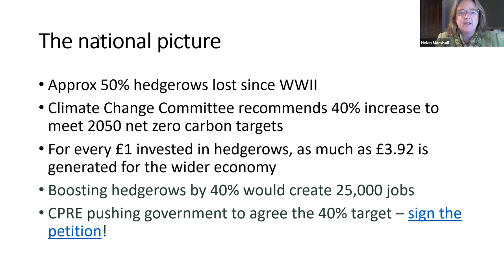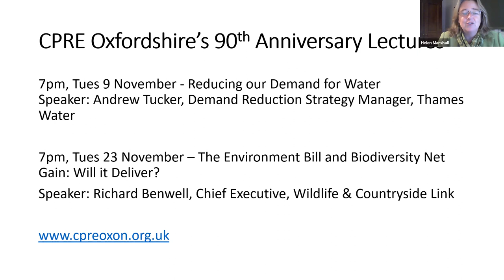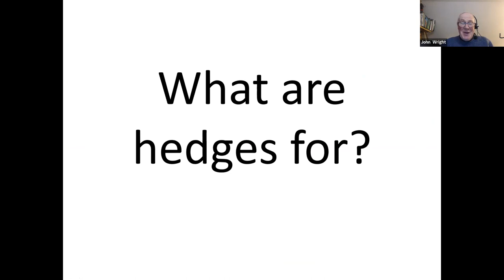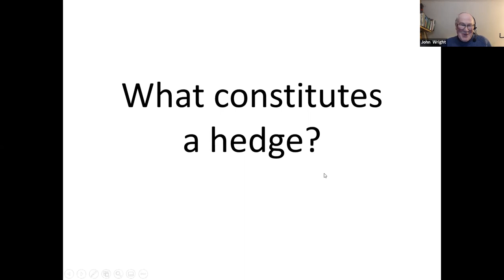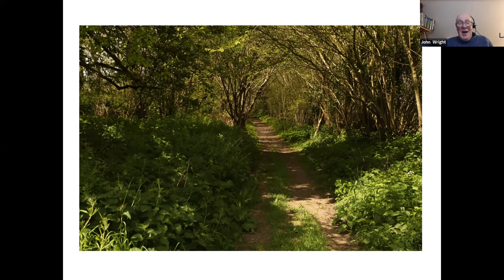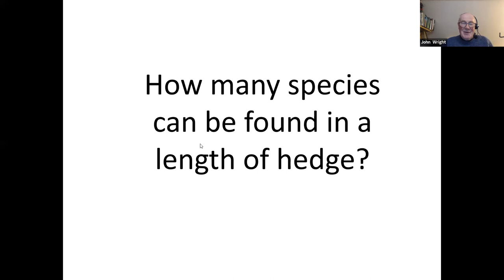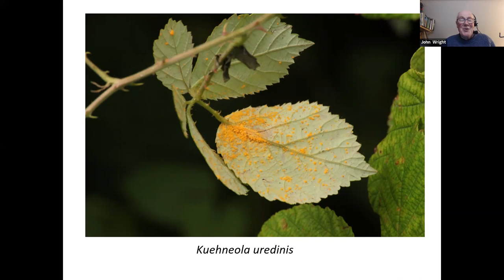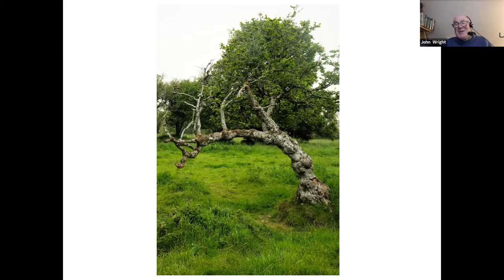The Future of the English Countryside: A History of the British Hedgerow with John Wright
The second of a series of online lectures to celebrate CPRE Oxfordshire’s 90th anniversary in 2021